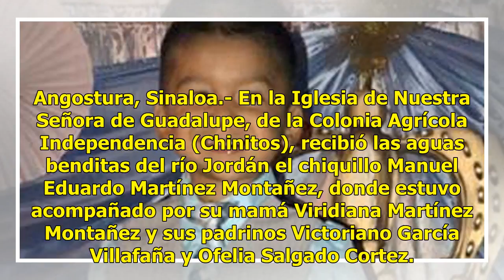Manuel Eduardo ya es hijo de Dios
Angostura, Sinaloa.- En la Iglesia de Nuestra Señora de Guadalupe, de la Colonia Agrícola Independencia (Chinitos), recibió las aguas benditas del río Jordán el chiquillo Manuel Eduardo Martínez Montañez, donde estuvo acompañado por su mamá Viridiana Martínez Montañez y sus padrinos Victoriano Garcí...